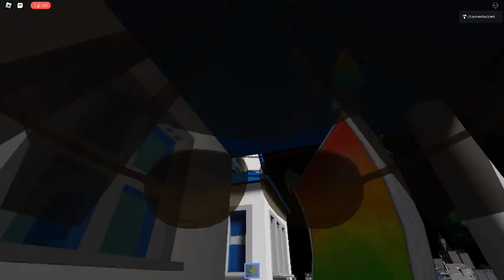Ceiling Fan 11138 In Toucan Fan's Haunted Fan Land